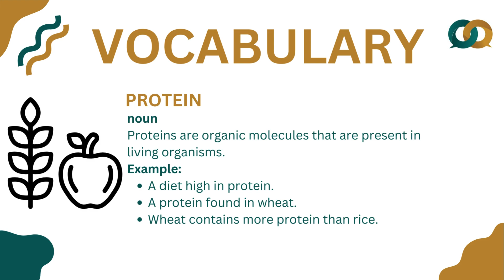How to Order Food at the Restaurant I English Conversation Practice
Having a hard time deciding what to eat at the restaurant? Look at this interesting dialogue between Maya and Daniel where they are making a choice between a healthy chicken salad sandwich and a mouth-watering pizza slice.

This shows how they get through the menu’s enigma by giving explanations on protein content and cheese that is too good to resist. Be part of them as they have an enjoyable communication that will help you understand how they address this perfectly, just like other ordinary restaurant conversations in English would go.

At the end of the video, you will find the vocabulary, used in this video.

Time Stamp of Conversation
00:01 Greetings & Introduction
00:23 Conversation
01:42 Vocabulary